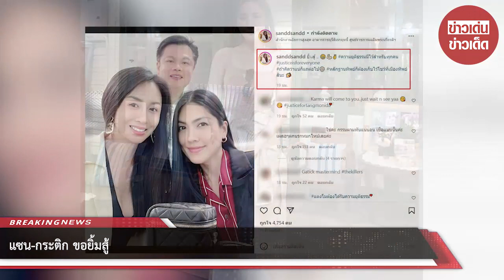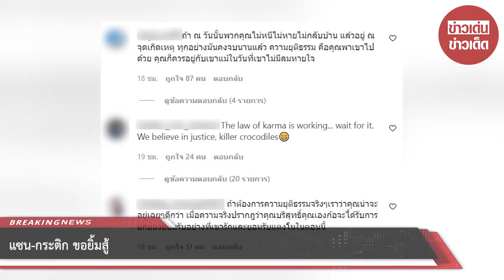แซน-กระติก ขอยิ้มสู้ ฟาดหลักฐานทิพย์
ล่าสุดเมื่อวาน (7ก.ค.65) ที่ผ่านมาทางอัยการจังหวัดนนทบุรี ได้มีคำสั่งให้เลื่อนฟังคำสั่งฟ้อง ผู้ต้องหาทั้ง 6 คน ในคดีการเสียชีวิตของ แตงโม ประกอบด้วย นายตนุภัทร เลิศทวีวิทย์ หรือ ปอ ,นายไพบูลย์ ตรีกาญจนานันท์ หรือ โรเบิร์ต
นายวิศาพัช มโนมัยรัตน์ หรือ แซน , นายนิทัศน์ กีรติสุทธิสาทร หรือ จ๊อบ, น.ส.อิจศรินทร์ จุฑาสุขสวัสดิ์ หรือ กระติก และนายภีม ธรรมธีรศรี หรือ เอ็ม (กุนซือที่ให้คำแนะนำ)
ซึ่งนัดหมายอีกครั้งในวันที่ 3 สิงหาคม 2565 เวลา 10.00 น. ทำให้ กระติก และ แซน พร้อมผู้ต้องหารายอื่นเตรียมยื่นขอความเป็นธรรม ต่อสำนักงานอัยการสูงสุด
ล่าสุด แซน ได้โพสต์ภาพร่วมเฟรมกับ กระติก พร้อมทั้งทนายความส่วนตัว โดยเช็คอินกันที่ สำนักงานอัยการสูงสุด อาคารราชบุรีดิเรกฤทธิ์ ศูนย์ราชการเฉลิมพระเกียรติฯ
พร้อมแคปชั่น “ยิ้มสู้ .. 😁💪🏻✌️ ความยุติธรรมมีไว้สำหรับทุกคน justiceisforeveryone ถ้าคิดว่าแน่ก็แถต่อไป👴🏻 หลักฐานทิพย์ก็ต้องเก็บไว้โชว์ที่เมืองทิพย์สินะ 🤣”